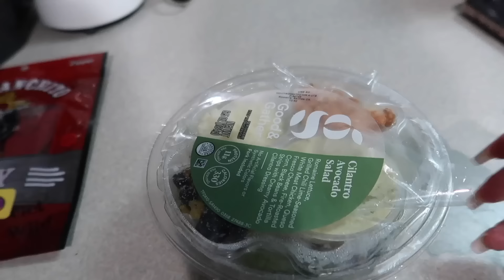MI HIJA 👧 ME VICITA DESPUES DE VARIOS DÍAS SIN VERLA🤔? LES MUESTRO MIS NUEVOS SARTENES 😻🍳